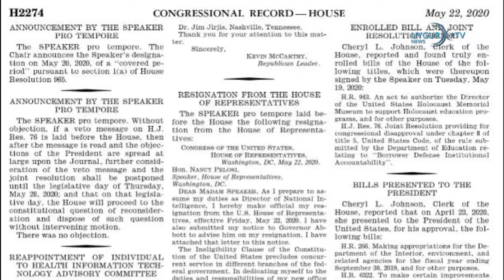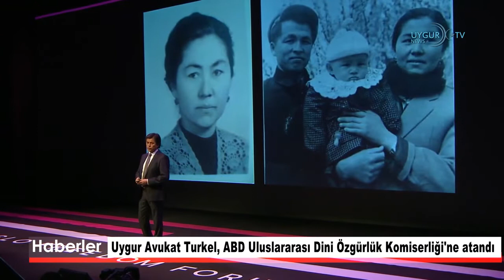27 05 2020 Uygur Avukat Turkel, ABD Uluslararası Dini Özgürlük Komiserliği'ne at